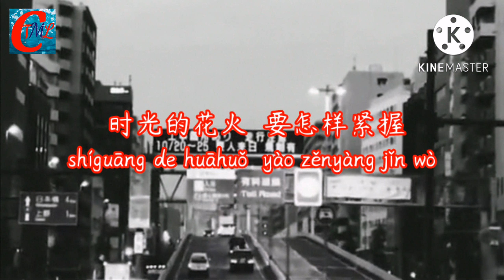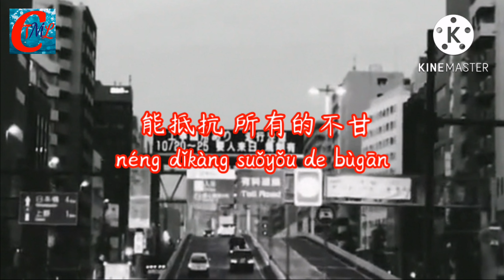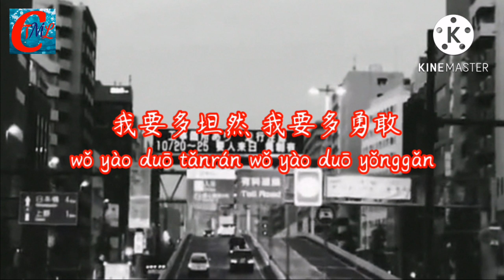耳朵玥 - 所有的不甘『我要多坦然 我要多勇敢，才可以跌撞到人生的下一关。 』【PINYIN & ENGLISH LYRICS】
演唱：耳朵玥
 作词：烟十八/郭子阳
 作曲：郭子阳
 编曲：谢炜岚/谢咏殷
 制作人：谢炜岚/谢咏殷
 配唱制作人：谢咏殷
 录音师：谢炜岚
 录音棚：刘英音乐工作室
 和声编写/和声：冰蓝色小沫
 混音/母带工程师：詹振威
 监制：周洛
 封面设计：苏泽欣
 制作公司：不要音乐
 艺人统筹：黄路欢、苏苏
 出品发行：不要音乐X「造音行动」X「NewP音乐」

耳朵玥(Ěrduǒ yuè) - 所有的不甘(suǒyǒu de bùgān) “wǒ yào duō tǎnrán wǒ yào duō yǒnggǎn, cái kěyǐ dié zhuàng dào rénshēng de xià yī guān. ”

开口前沉默  习惯性退缩
kāikǒu qián chénmò  xíguàn xìng tuìsuō
为什么  为什么  就这样错过
wèishéme  wèishéme  jiù zhèyàng cuòguò
时光的花火  要怎样紧握
shíguāng de huāhuǒ  yào zěnyàng jǐn wò
凭什么  凭什么  输的人是我
píng shénme  píng shénme  shū de rén shì wǒ

濒临破碎的骄傲  在我心底里咆哮
bīnlín pòsuì de jiāo'ào  zài wǒ xīndǐ lǐ páoxiāo
谁 放肆嘲笑 舞台边缘的配角
shéi fàngsì cháoxiào wǔtái biānyuán de pèijiǎo
陷入时光的地牢  放弃无用的祷告
xiànrù shíguāng dì dìláo  fàngqì wúyòng de dǎogào
何时我才能脱逃
hé shí wǒ cáinéng tuōtáo

我要多坦然 我要多勇敢
wǒ yào duō tǎnrán wǒ yào duō yǒnggǎn
才可以 跌撞到人生的下一关
cái kěyǐ dié zhuàng dào rénshēng de xià yī guān
我要多遗憾 我要多孤单
wǒ yào duō yíhàn wǒ yào duō gūdān
能抵抗 所有的不甘
néng dǐkàng suǒyǒu de bùgān

何时我才能脱逃
hé shí wǒ cái néng tuōtáo

ENGLISH LYRICS:
All unwilling

Silence before opening,Habitual withdrawal
Why Why Just miss it
The spark of time
How to hold tightly By what
The one who loses is me

Pride on the verge of shattering
Who's roaring in my heart
Wanton ridicule of the supporting characters on the edge of the stage
Plunged into the dungeon of time
Give up useless prayer
When will I be able to escape

I'm going to be more calm, I'm going to be brave
Only then can you stumble to the next level of your life
How sorry I have to be, how lonely I am
Can resist all unwillingness